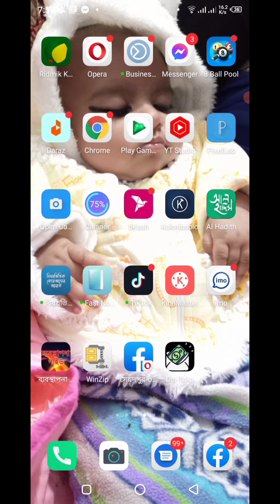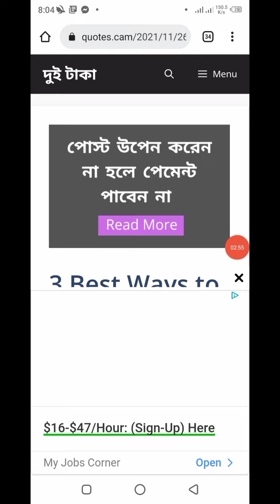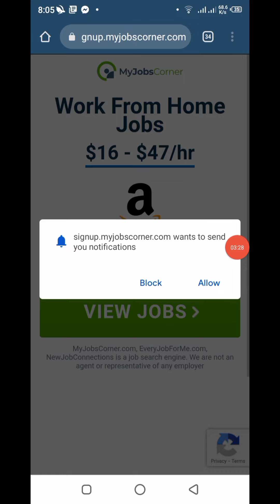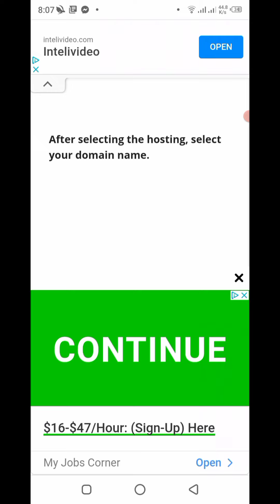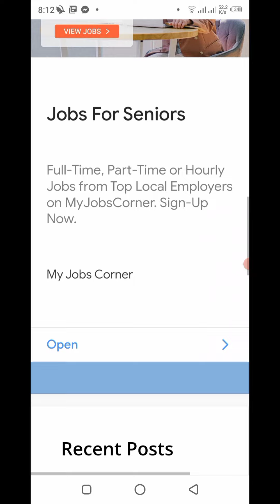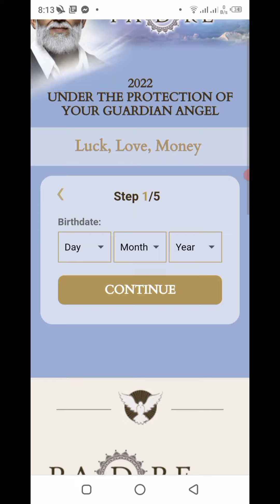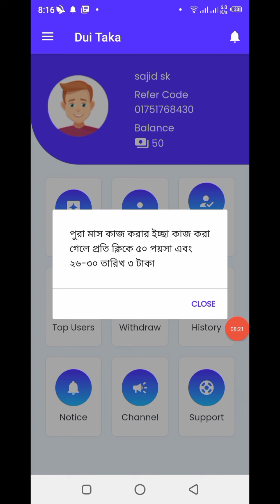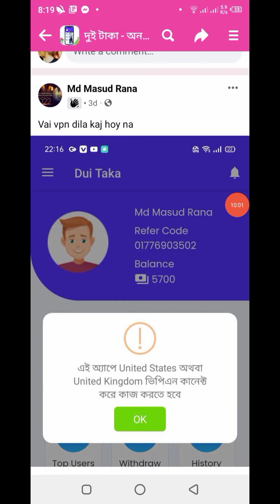how to earn money online in bd 2022 | online earning site apps | income site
how to make money online in 2022, new earning site and apps bkash payment bkash, best earning site, freelancing, payment proof